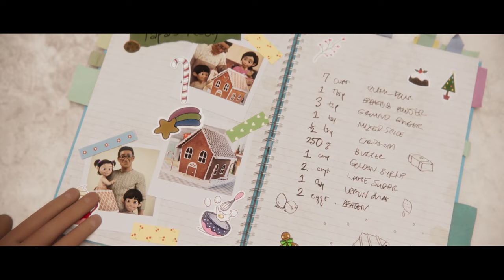"Love Runs Deeper" as performed by Lloyiso | Disney Africa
Everyone loves 'Love Runs Deeper', the song from this year's Disney Christmas advert sung by our very own Lloyiso. Now check out the brand new music video!

"Love Runs Deeper" is available to stream and download from all digital service providers